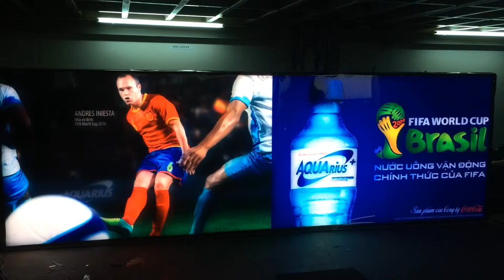AQUA SCALE SUA su dung 2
The video above introduces AQUA's drinking water product with the message ""AQUA Drinking Water - Clean and Fresh Water"". This video focuses on introducing the quality and origin of AQUA drinking water, with beautiful images of the production process and quality control of the product.
AQUA drinking water video gives viewers a feeling of freshness and refreshment, and at the same time affirms the quality and reputation of the AQUA drinking water brand.